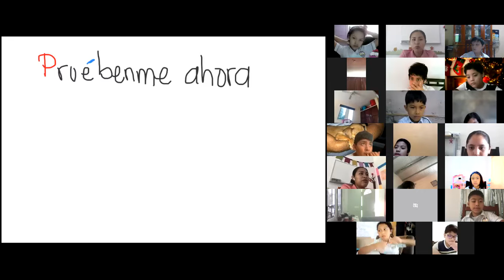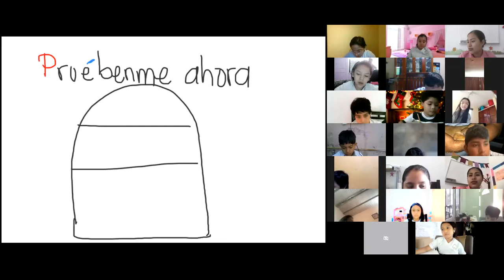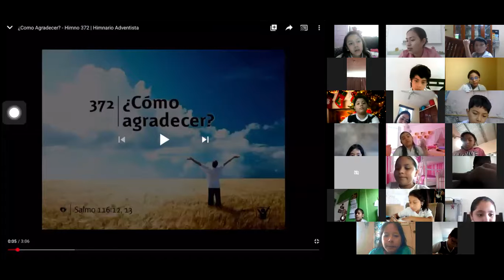12 marzo Biblia